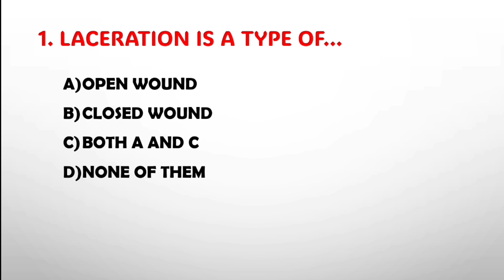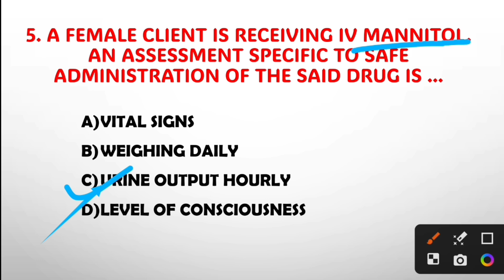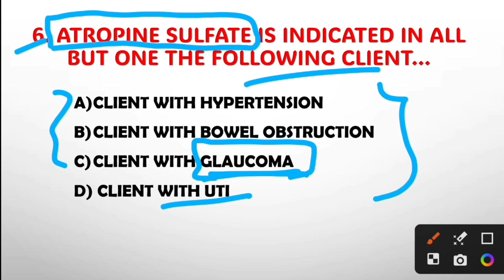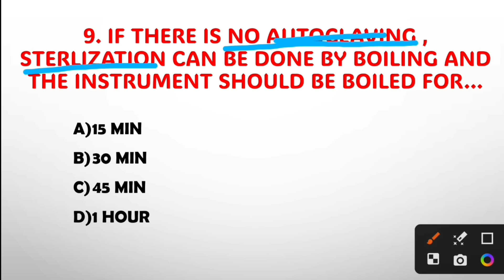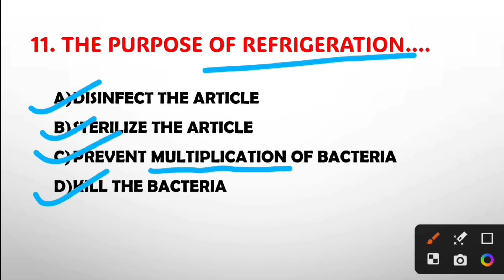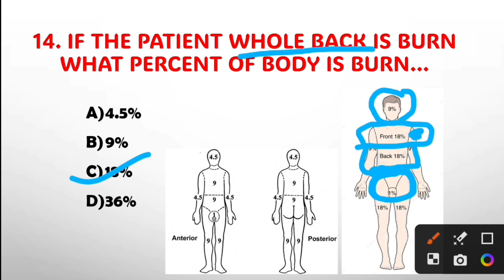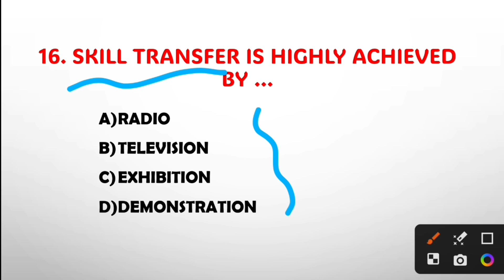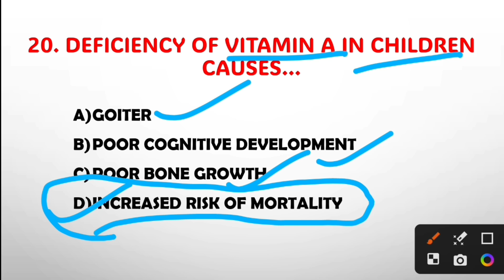TOP 20 Probable McQ For HA License Exam 2080 || HA License exam model questions 2080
Hey, Guys what's up! In this video, we discussed probable questios of General medicine (HA) License examinations 2080.

Lets Crack your H.A. License exam

 📚 Welcome to Nitesh Official🩺📖

Join us for comprehensive study till you pass license exam! 🌟 We're your ultimate destination for minimum fee  ✅ study content made for General Medicine students to be a professional  health asistant in Nepal. 🏥📝

✅ Engaging Lectures 🎤
✅ Loksewa Guidance 🧭

- Environmental Health -PHC & Family health -Epidemiology and Disease Control -Nutrition -Community Diagnosis -Health Management

-Clinical Method
-Systemic Disease
-Pediatric & Neonatology
-Skin Disease
-Veneral Disease
-Psychiatry
🔶General Surgery: [25%]
-Basic Surgery
-First aid & Emergency Care
- Obs. & Gyne

-Biochemistry
-Microbiology
-Parasitology
-Hematology ✅✅✅✅✅✅✅✅✅✅✅✅✅✅✅✅✅✅

💠Keywords;

ha Health asistant loksewa tayari
Health asistant
ctevt lectures
ha Important questions of ha license
Mcq of ha license Quiz of health asistant
health loksewa model question
target health loksewa
health loksewa preparation
health loksewa
Health assistant loksewa
Medical loksewa
loksewa preparation in nepal
online loksewa tayari in nepal
HA License Exam
Staff nurse loksewa questions
staff nurse license exam model questions
staff nurse loksewa model questions
HA License Exam Model Question
ahw loksewa aayog questions
anm loksewa questions 2080
anm loksewa class preparation
ha license exam model questions 2080
ha loksewa
general medicine loksewa questions
GM loksewa
Nitesh Singh
nitesh official
nitesh medical
health assistant
general medicine
Loksewa ha
lab assistant loksewa questions
radiology loksewa questions
HA License Model Question
HA License Preparation
NHPC License Exam Preparation
NHPC License Exam Model Question
NHPC HA License Exam Model Question
how to solve Health MCQ
How to pass psc
How to pass HA License
how to pass HA Loksewa
SUDURPASHCHIM bisesh HA Loksewa
SUDURPASHCHIM Loksewa
SUDURPASHCHIM Province Loksewa
staff nurse Loksewa
Staff nurse license